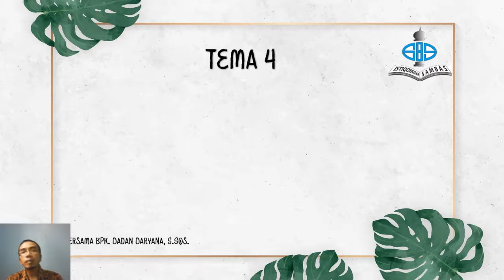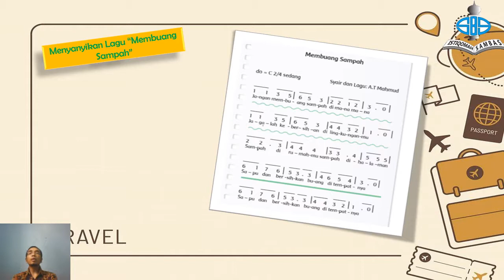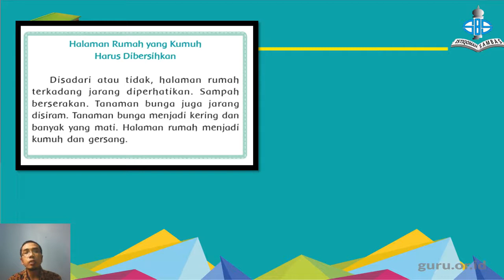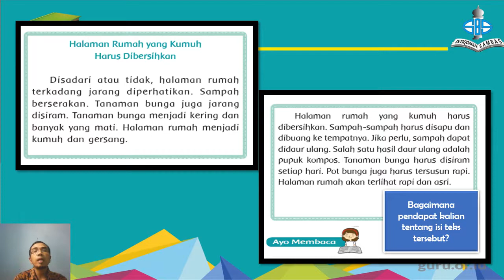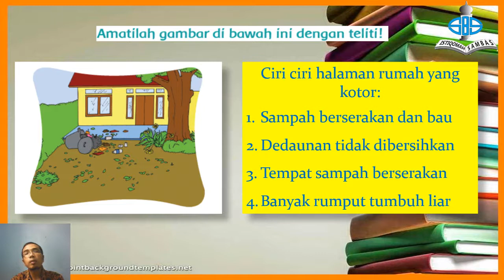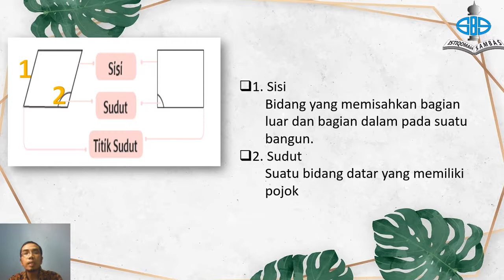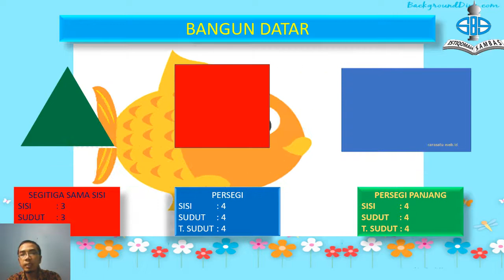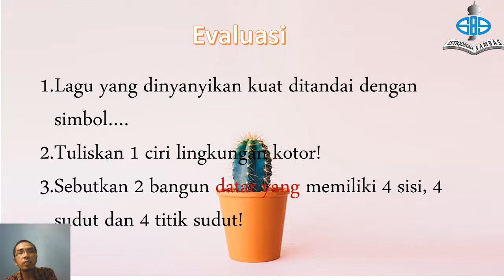Tematik | Kelas 2 | Semester 1 | Pertemuan 88 | Tema 4 Subtema 1 Pembelajaran 4